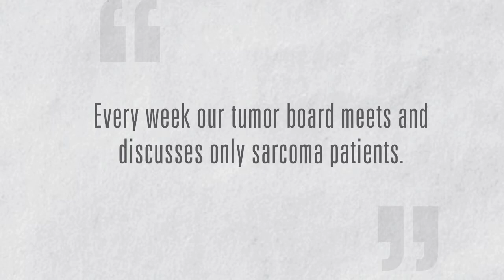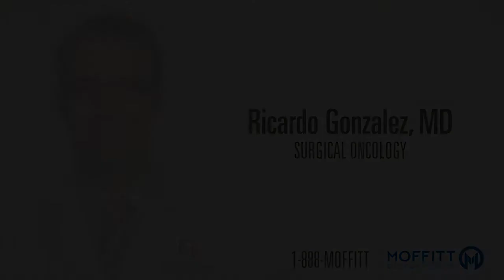Ricardo Gonzalez, MD - Sarcoma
Moffitt’s physician team includes cancer surgeons, medical oncologists, radiation oncologists, radiologists, pathologists and more, along with experts in cancer genomics and personalized medicine.